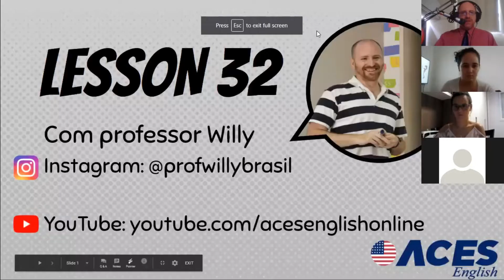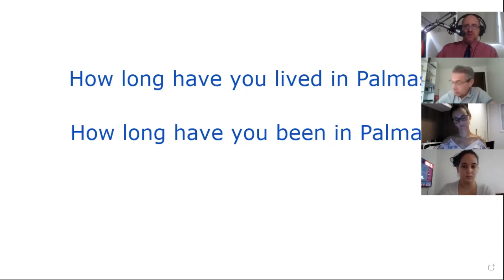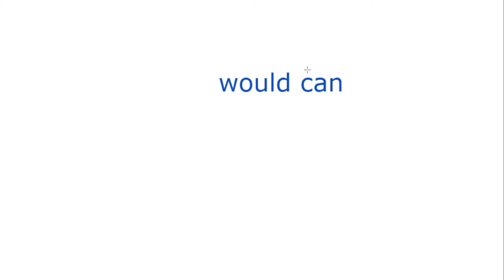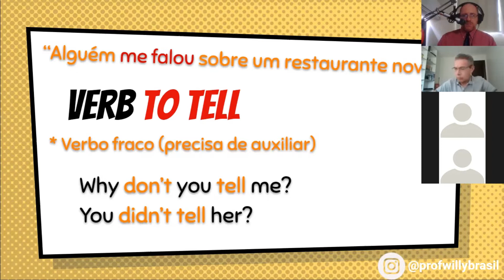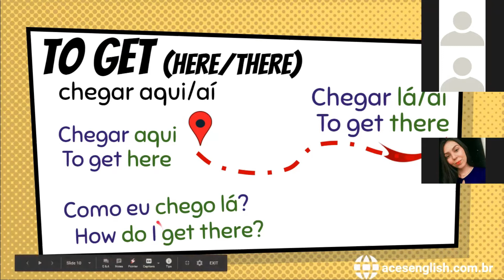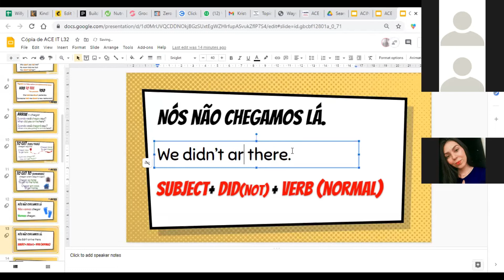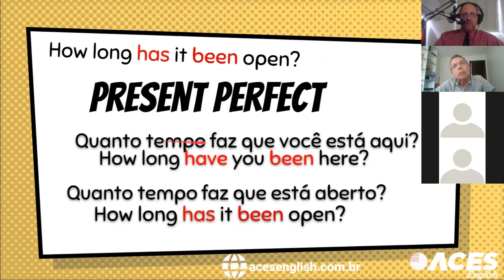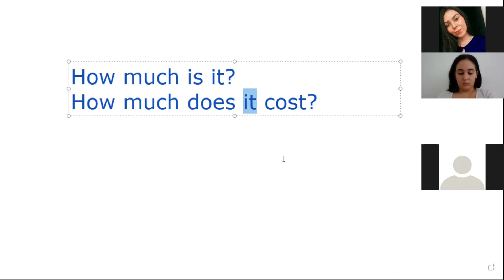ACE IT Lesson 32 AO VIVO Inglês intermediário com professor Willy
🎉Pela primeira vez você pode ter acesso a nosso curso Básico COMPLETO! Todas as 30 lições para você fazer quando você quiser e puder para você sair do ZERO para CONFIANÇA!

Olá galera! Eu sou o Professor Willy, professor norte-americano de inglês em Palmas, Tocantins com mais de 9.000 horas aulas com alunos brasileiros. Hoje eu vou contar para vocês como aprender português mudou a minha vida - e como isso acabou se tornando a inspiração para o meu método revolucionário de ensino de inglês, ACE IT.

Eu comecei a minha jornada com o português há mais de 20 anos atrás, e descobri que a chave para realmente aprender a língua não era através de livros de gramática e exercícios chatos. Na verdade, meus amigos brasileiros me ensinaram a pronúncia correta e a repetir frases do cotidiano, e eu rapidamente comecei a me sentir confortável com a língua.

Foi quando eu percebi que poderia aplicar o mesmo conceito ao ensino de inglês - e assim nasceu o ACE IT! Em vez de focar na gramática e em regras complicadas, eu ensino meus alunos a falar inglês como um nativo, através da prática de conversas do dia-a-dia e de exercícios práticos.

E sabe o que é ainda melhor? O ACE IT funciona para qualquer pessoa, independentemente do seu nível de inglês atual. Se você quer realmente aprender inglês de forma divertida e eficaz, então você precisa experimentar o ACE IT!

Então, se você quer saber mais sobre a minha jornada com o português e como isso me levou a criar o ACE IT, clique

Tenho certeza de que você vai se divertir e aprender muito. E não se esqueça de deixar um comentário dizendo o que você achou! Até a próxima!

✅ Ferramentas para aprender inglês sozinho:
↣Nosso Podcast:
↣ Informações de como comprar a nossa apostila